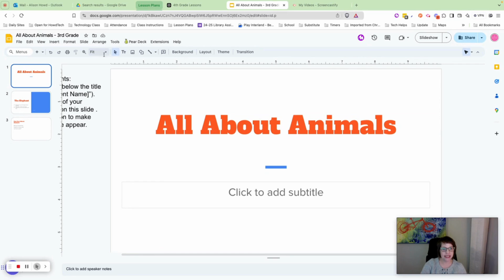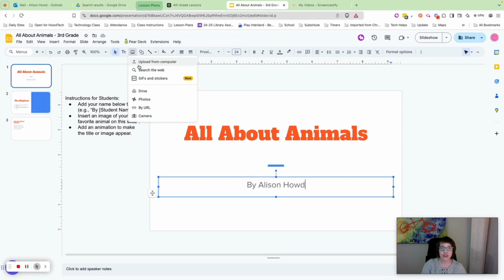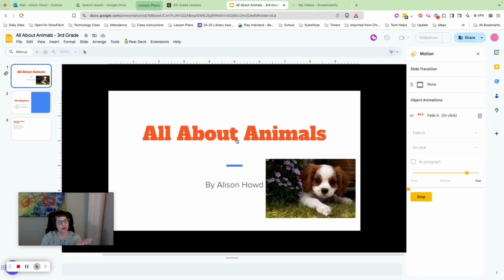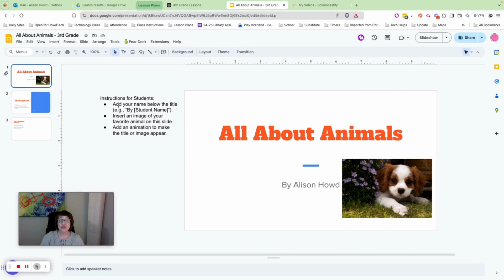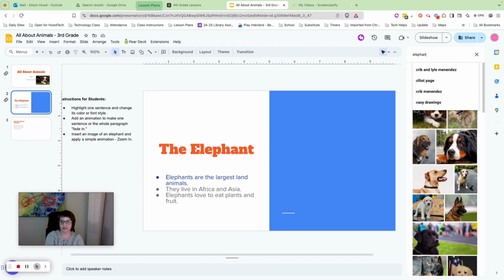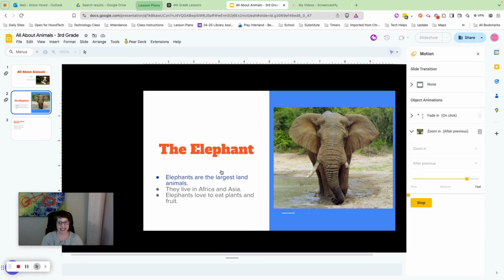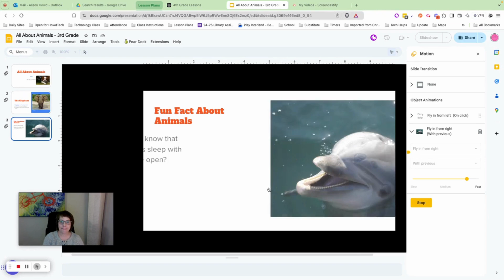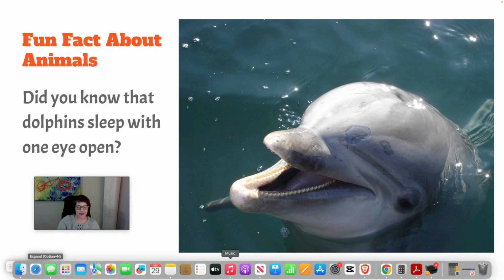Speedy Secrets to Crafting an Amazing Google Slides Animal Project!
Learn how to create an amazing All About Animals presentation using Google Slides in a fast and easy way! In this video, we'll show you the basics of Google Slides, including how to add images, use animations, and create a fun and engaging project that will impress your classmates and teachers. This Google Slides tutorial is perfect for 3rd-grade students and beginners who want to learn classroom technology and EdTech skills. With our step-by-step guide, you'll be able to create a fantastic Google Slides project from scratch, including a template for kids that you can customize to fit your needs. By the end of this video, you'll have the skills to create a visually appealing presentation that showcases your knowledge of animals, while also developing your digital learning and presentation skills. So, let's get started and make an awesome Google Slides animal project that will make you proud!